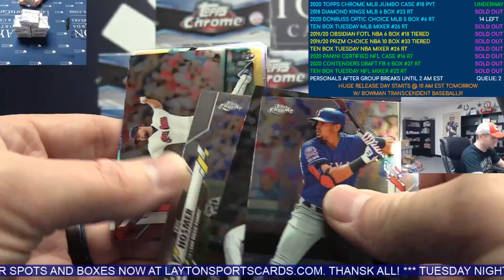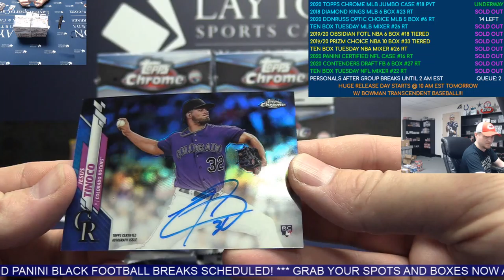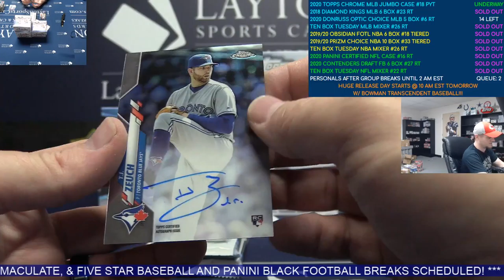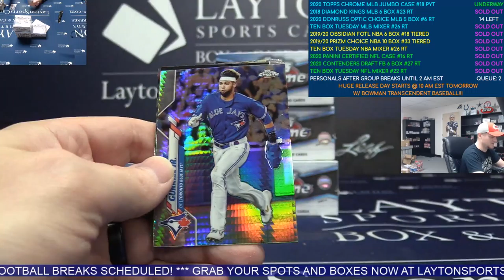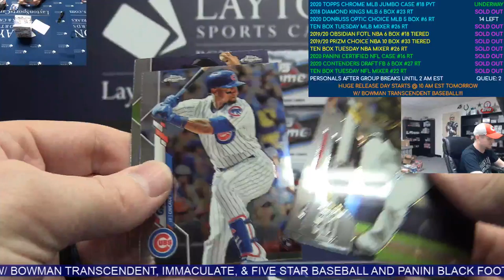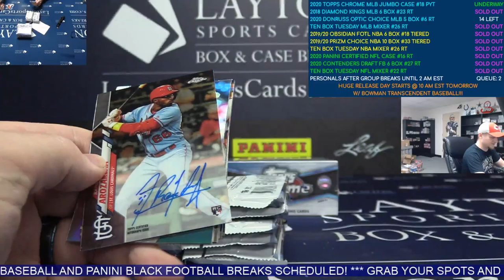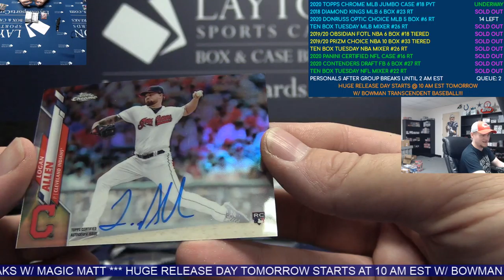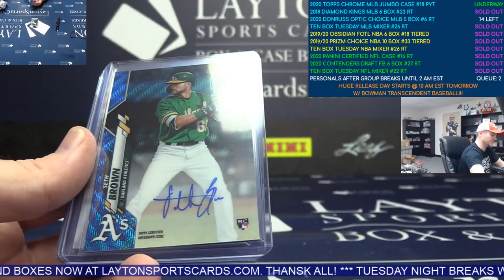2020 Topps Chrome Baseball Jumbo HTA 8 Box Case Break #18